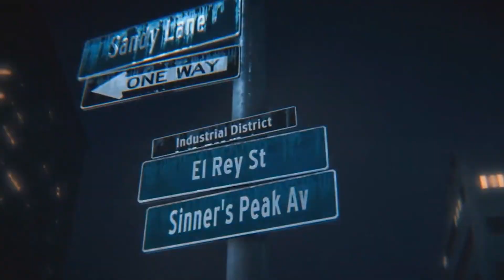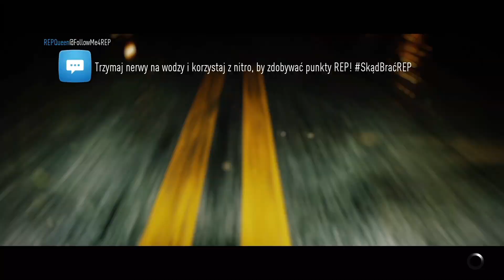Zagrajmy w Need for Speed 2015 #15 ZASZCZYT !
Siemanko !
Witajcie w kolejnym odcinku z serii Zagrajmy w Need for Speed PS4 ! : )
Wbijajcie !

* Zagrajmy w Need for Speed 2015 PS4 PL
* Gameplay PL Need for Speed 2015 PS4 PL
* Need for Speed 2015 PS4 PL MatiGames